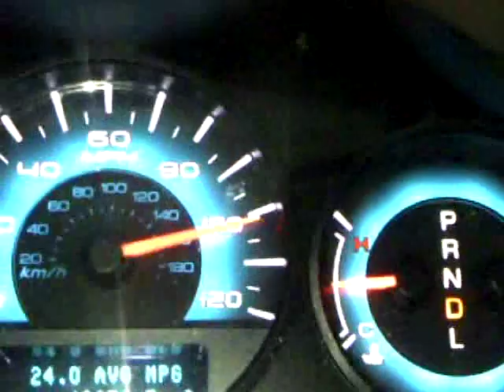2011 ford fusion top speed run.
did a quick top speed run in my fusion. only mod is a magnaflow catback exhaust.